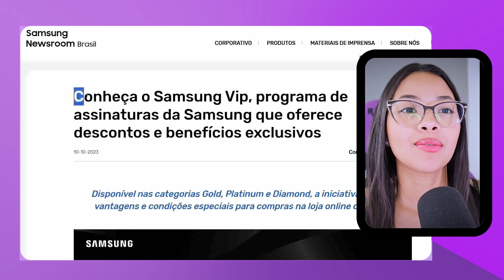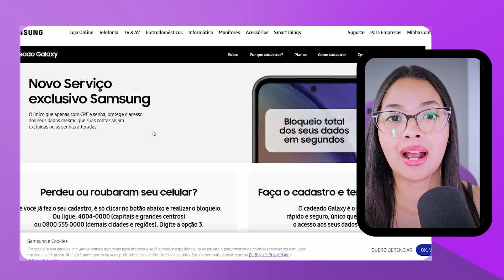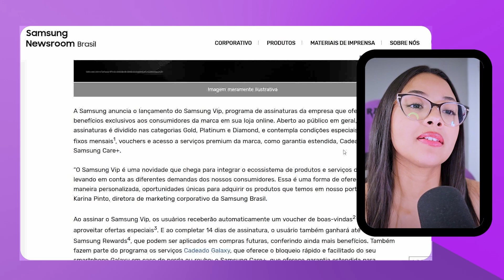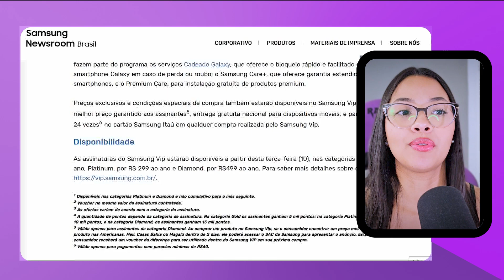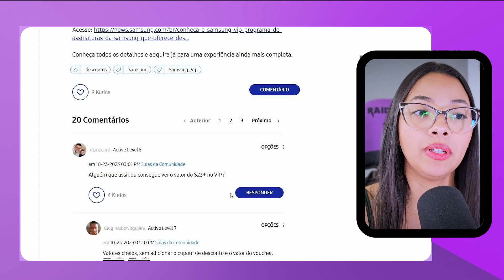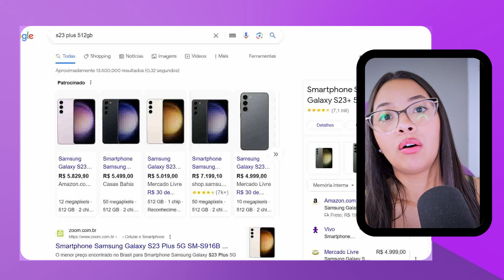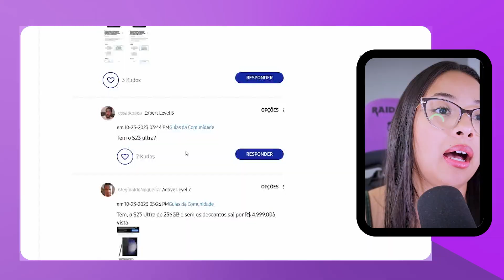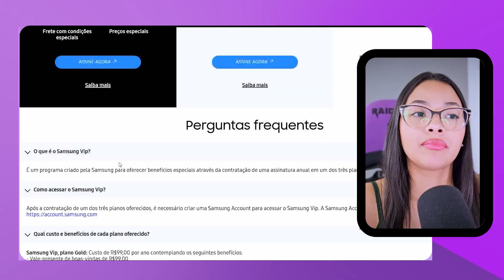🔴 LANÇOU Samsung VIP | COMO FUNCIONA? SERÁ QUE VALE A PENA ASSINAR?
🔥 Programa de assinatura da samsung com preços e descontos interessantes, será que vale a pena?

⚡️*Curiosidades!*
•  Celular : Note20 Ultra e Iphone 13Pro